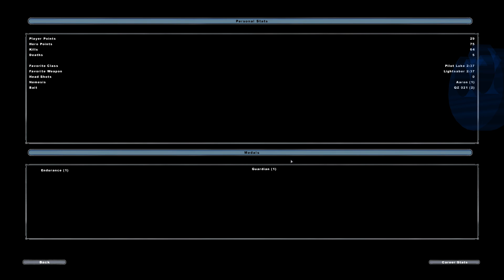Update Video: Where Have I Been?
I'm back! Kinda...